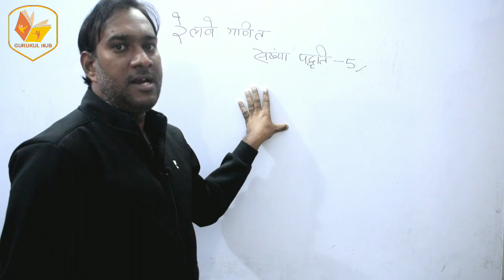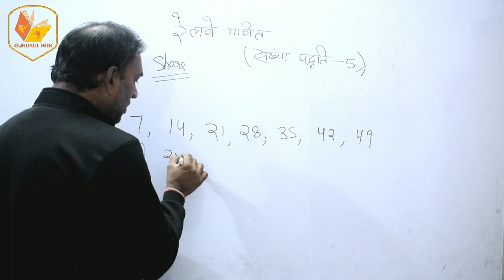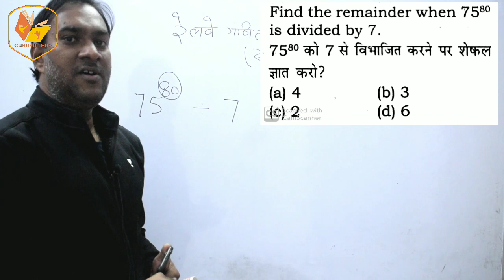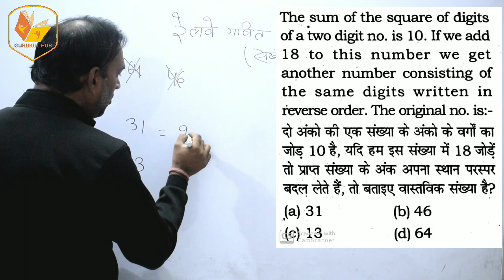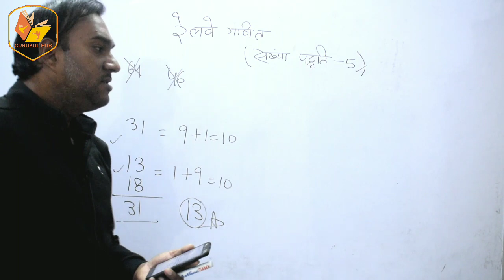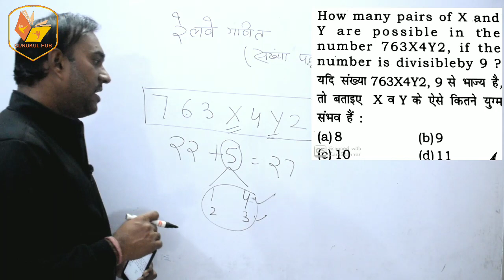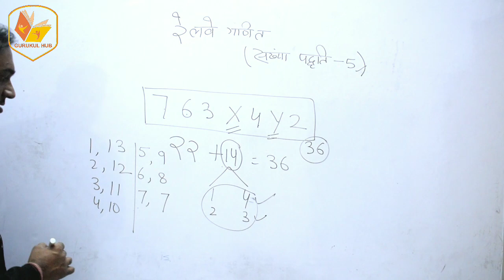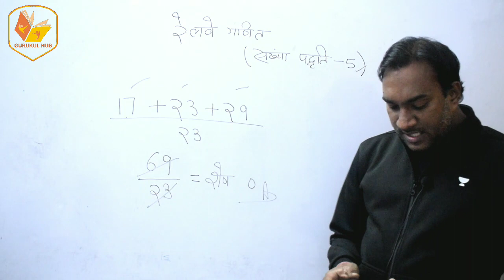Railway Maths ||Number System - 5 || Number System By Mohit Sir || RRB NTPC GROUP-D